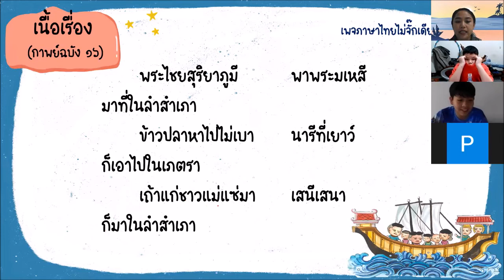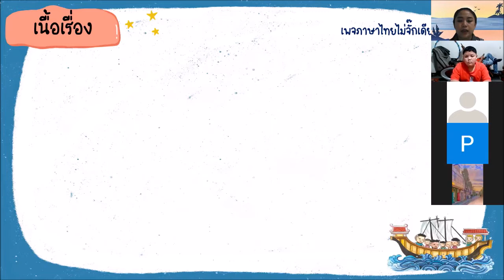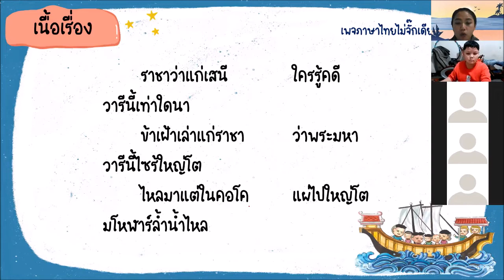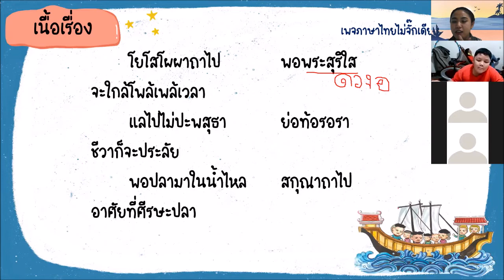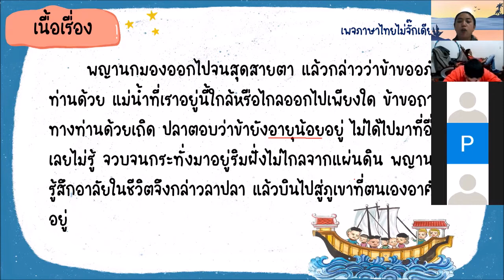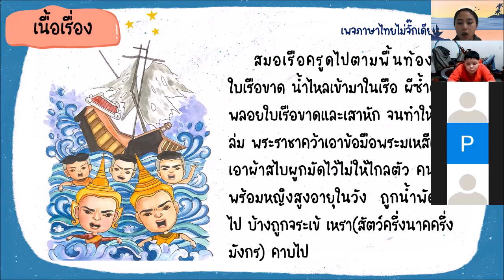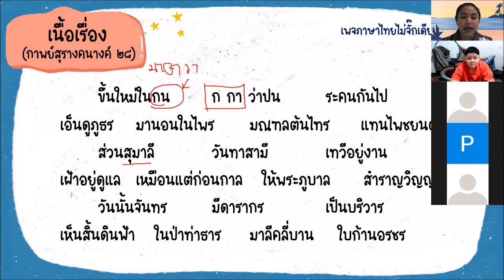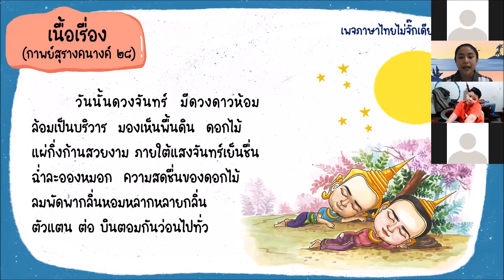ม.1 วิชาภาษาไทย EP.28 กาพย์พระไชยสุริยา (ต่อ2)